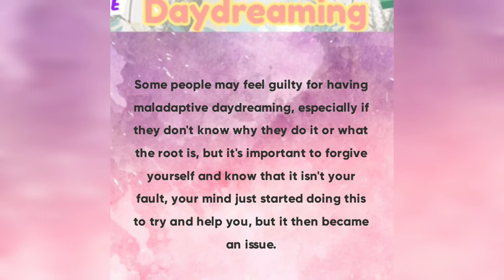What is Maladaptive Daydreaming?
Correction: Maladaptive daydreamers spend on average 57% of their time daydreaming, not 56%.
Maladaptive Daydreaming was first described by Dr Eli Somer in 2002, maladaptive daydreamers spend most of their waking hours in immersive daydreams, there may be different characters or a different world termed a paracosm. Maladaptive Daydreaming has been theorised as some sort of dissociation or behavioural addiction and people may get a release of dopamine or endorphins when daydreaming.  People may act out their daydreams and talk to themselves or have an emotional reaction to the content. There is often a kinaesthetic element and most people will have complex motor stereotypies whilst Daydreaming and common triggers include car rides, swings, trampolines, listening to music, boredom, pacing, lying in bed and more. This is not yet a formal diagnosis in the DSM 5, people with MaDD have been found to have traits of OCD and ADHD but not enough for a diagnosis of these conditions so there are similarities bit it is a distinct entity.

The Legacy initiative - International support and virtual meet ups by Logan Isfeld

Tourette Syndrome :
ACN latitudes :